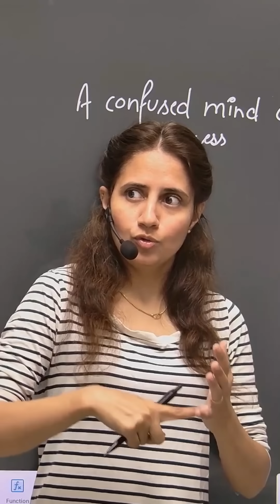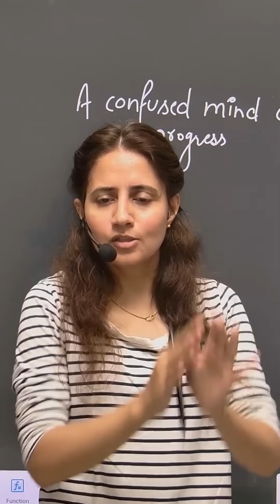Are you Ambitious but LAZY? Do this shortvideos